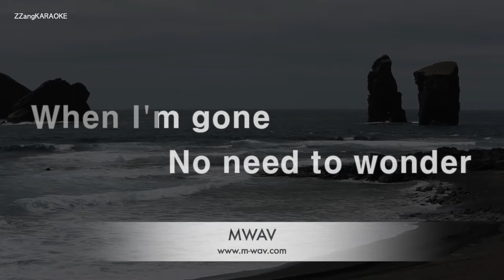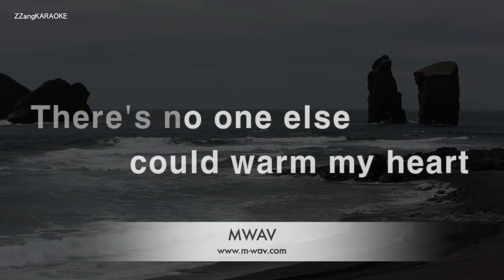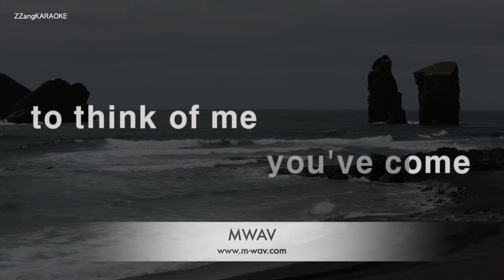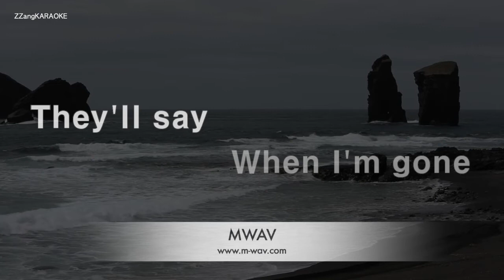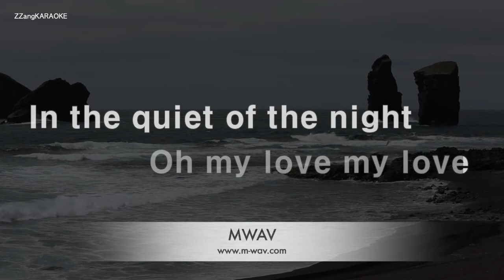Queen-Teo Torriatte (Let Us Cling Together) (Karaoke Version)